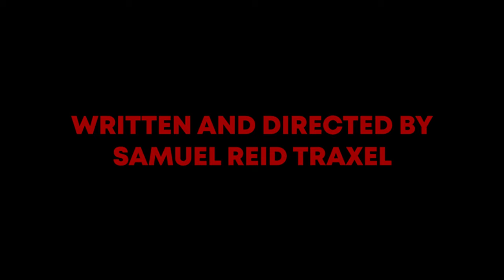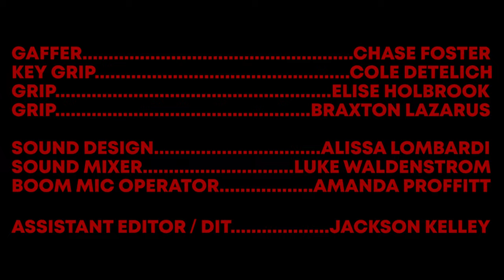Mousetrap | Short Film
Short film directed by Samuel Reid Traxel starring Jubei de Jesus and Maestro Robinson.